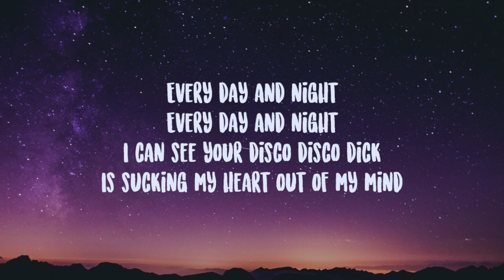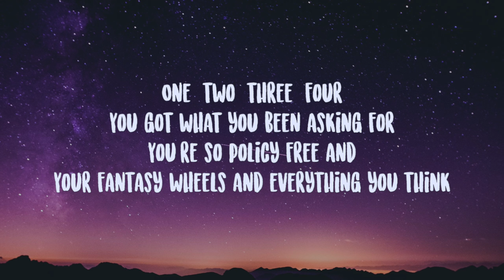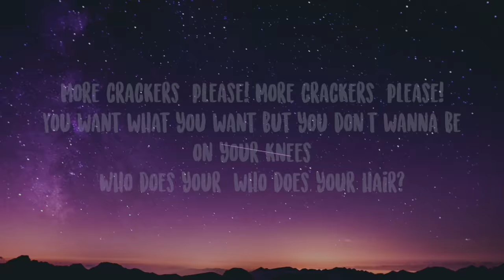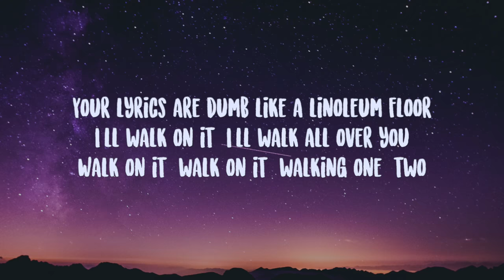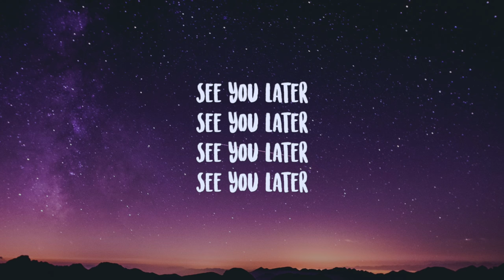Le Tigre- Deceptacon Lyrics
Who took the bomp?
I can see your disco disco dick
Is sucking my heart out of my mind
I'm outta time, I'm outta fucking time
I'm a gasoline gut with a vaseline mind, but
Wanna disco? Wanna see me disco?
Let me hear you depoliticize my rhyme
(One, two, three, four)
You got what you been asking for
You're so policy free and
Your fantasy wheels and everything you think
And everything you feel
Is alright, alright, alright, alight, alright
I take you home, now watch me get you hot
Your just a parrot when you're screaming
And your shouting
"More crackers, please! More crackers, please!"
You want what you want but you don't wanna be on your knees
Who does your, who does your hair?
Who took the Bomp from the Bompalompalomp?
Who took the Ram from the Ramalamadingdong?
How are you?
Fine, thank you
How are you?
Fine, thank you
You bought a new van the first year of your band
You're cool and I hardly wanna say "not"
Because I'm so bored that I'd be entertained
Even by a stupid fuckin' linoleum floor, linoleum floor
Your lyrics are dumb like a linoleum floor
I'll walk on it, I'll walk all over you
Walk on it, walk on it, walking one, two
Who took the Ram from the Ramalamading-dong?